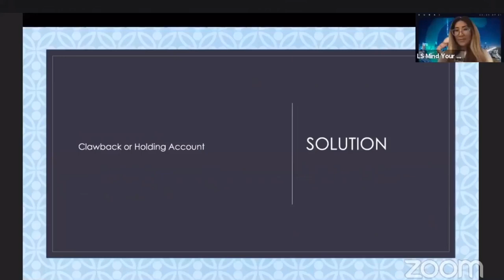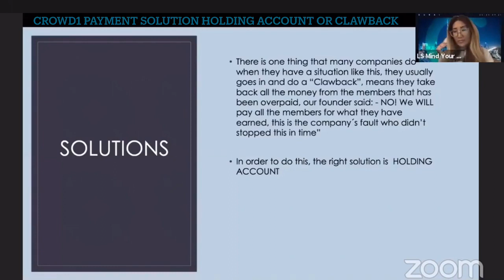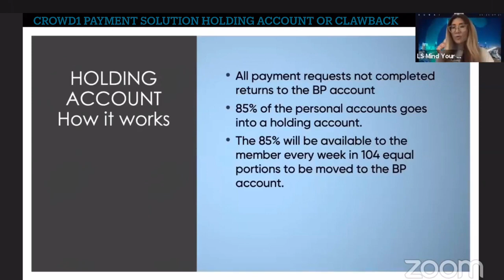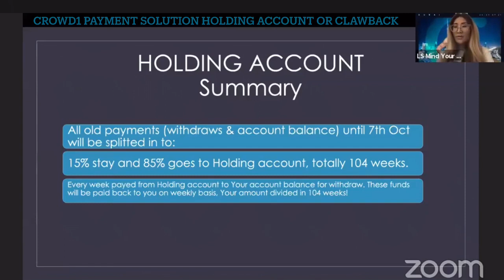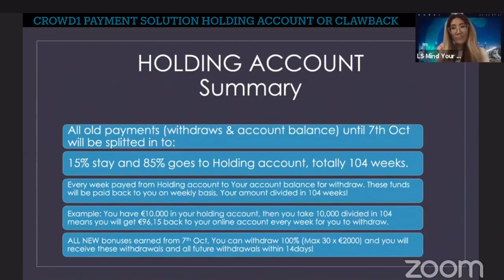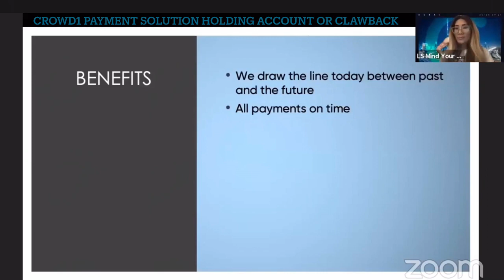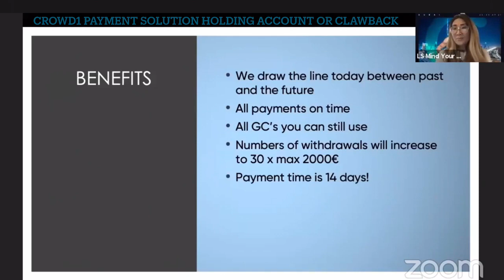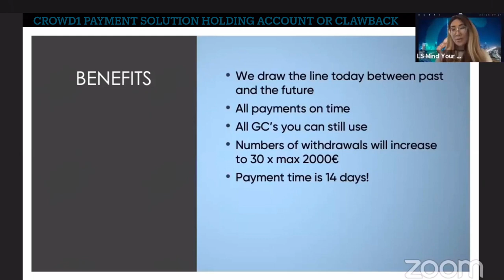C1 NEWS MONEY-BACK TO CROWD1 MEMBERS, ACCEPTED MISTAKE OF SHORTAGE DUE TO MULTI MILLION MEMBERS